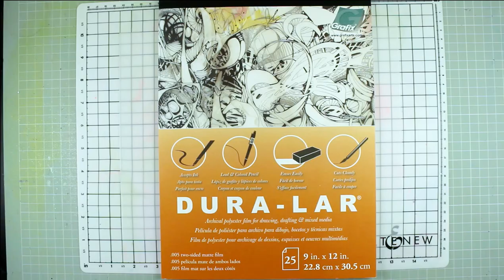Gelli Arts x Grafix Collab - Creating Monoprint Patterns with Washi Tape!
Gel Printing on Grafix Matt Duralar!

FOLLOW ME ▹